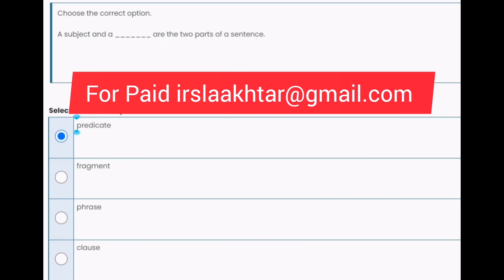ENG201 Quiz 2 2024 || Eng201 Quiz 2 Spring 2024 ||Eng201 Quiz 2 Solved 2024